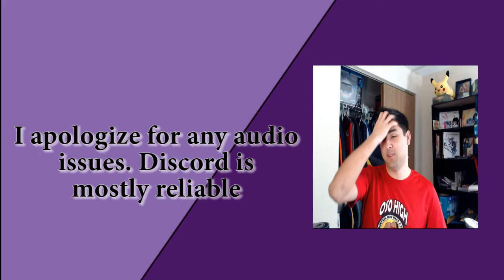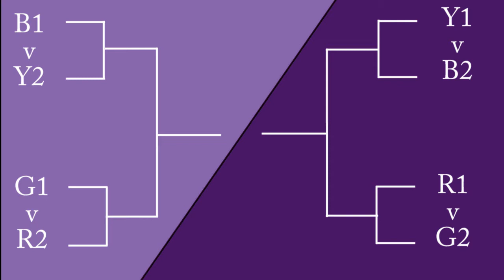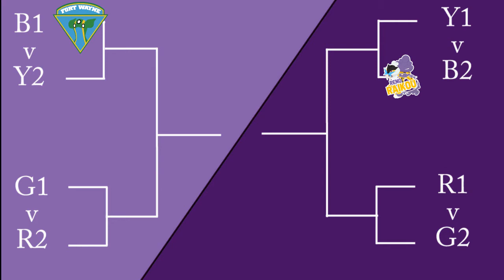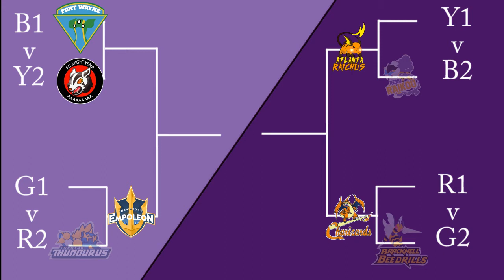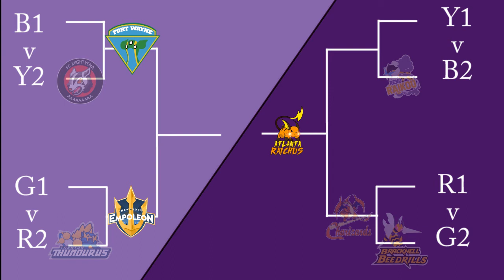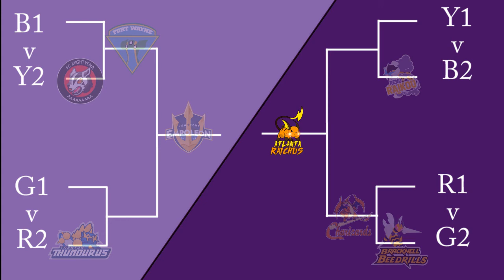Playmaker Face Reveal!! || TBL S3 Champion Interview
Congratulations to the TBL S3 Champion! This season ended last May, but I'm the worst at getting things done in a timely fashion